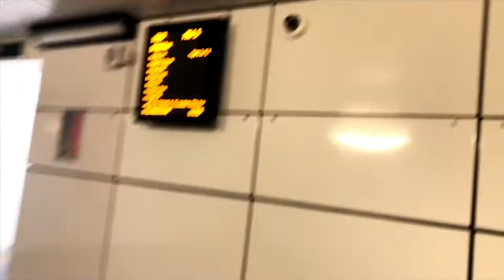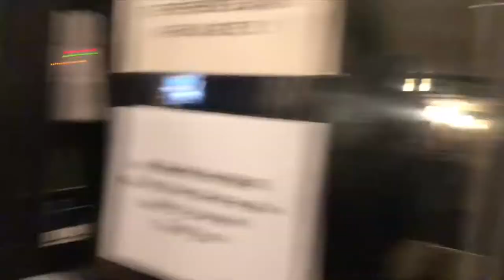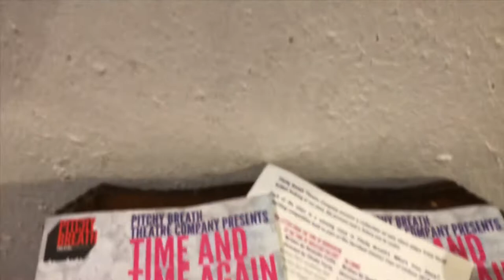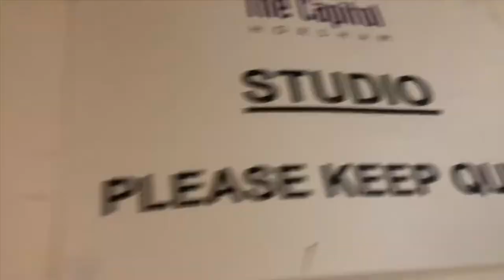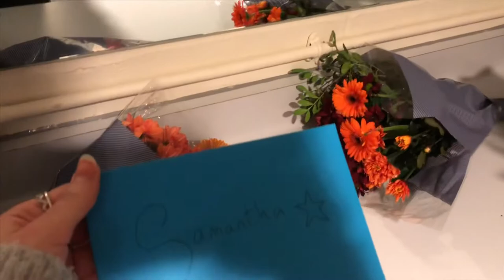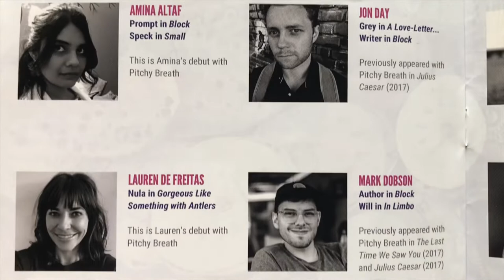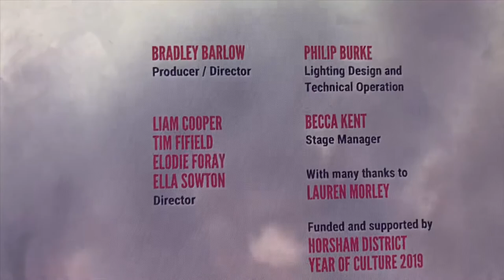Vlog and Vlog again Part 3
SHOW TIME with Pitchy Breath Theatre!!
Time and Time Again hits the theatres!!
There's no business like show business like no business I know...

I have had such a blast with this company - thank you so much to all cast and crew on this production! I have made some wonderful new friends and loved doing this original piece of theatre!

We performed at
The Rialto in Brighton on 3rd November
The Hawth in Crawley on 5th November
Matthews Yard in Croydon on 8th November
The Capitol in Horsham on 9th November

If you came to see us - thank you so much!

S xx